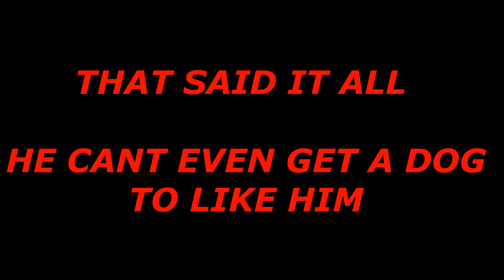edwards 16 pill pre fix